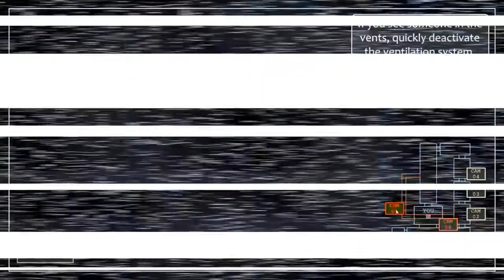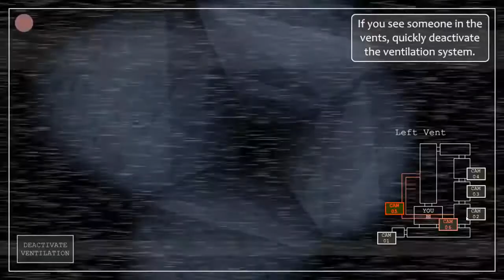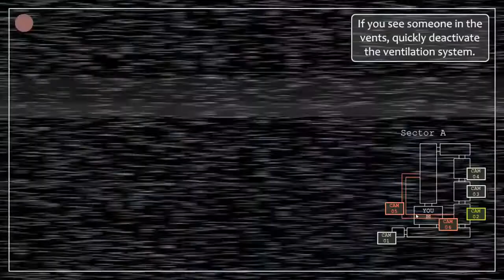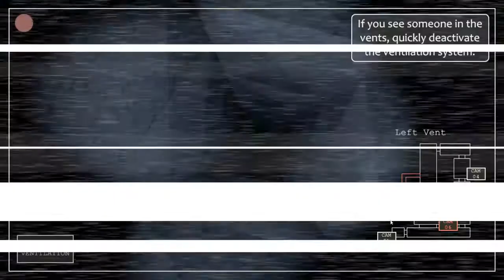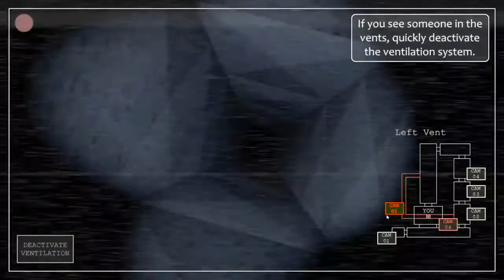FredBear and Friends Left To Rot Test Room 2 Walkthrough Gameplay Part 4 No Commentary